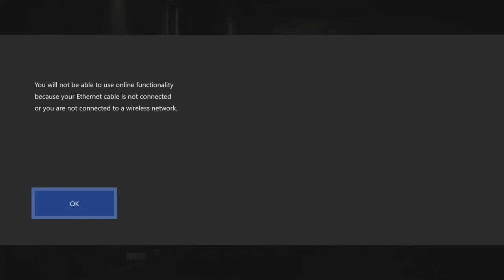Resident Evil 3 [FRP] - Part 6 | Sewer Adventures!!!!!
This is part 6 out of 21 of my Resident Evil 3 first reaction playthrough!